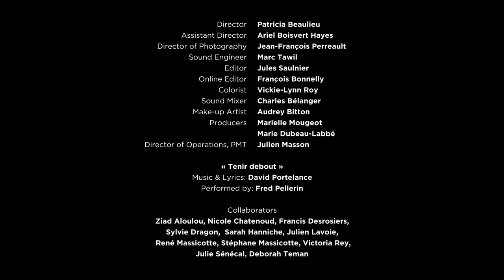Take Part in the Supper Experience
Discover the Old Brewery Mission’s Supper Experience and see how the lives of homeless people can be transformed through the kindness of others. The Supper Experience is a hands-on fundraising program and an opportunity for people to get involved and make a difference.

The Old Brewery Mission would like to thank PMT Postproduction and the Quartier Général team, without whom this video would never have seen the light of day.

A wholehearted thank you to the Marcelle and Jean Coutu Foundation whose exceptional contribution has profoundly transformed the meal service at the Mission, contributing to improving the quality of life of thousands of homeless men and women in Montreal.

Video Credits* :

*All contributions were made on a voluntary basis.

Announcer: Old Brewery Mission
Director: Patricia Beaulieu
Assistant: Ariel Boisvert-Hayes
DOP: Jean-François Perreault
Sound recordist: Marc Tawil
Hair and makeup: Audrey Bitton
Production: Quartier Général
Producer: Marielle Mougeot
Coordination: Marie Dubeau-Labbé
PMT Operations Manager: Julien Masson
Video editing: PMT- Jules Saulnier
Colourization: PMT - Vickie-Lynn Roy
HD Finish: PMT - François Bonnelly
Sound: PMT - Charles Bélanger